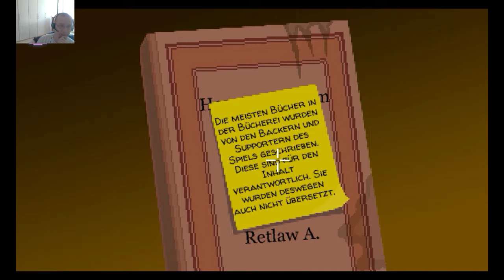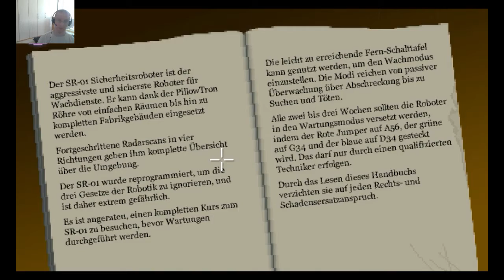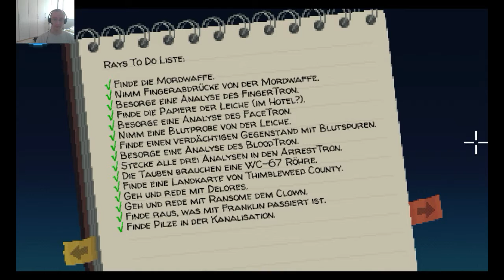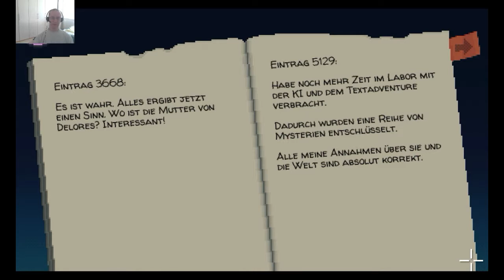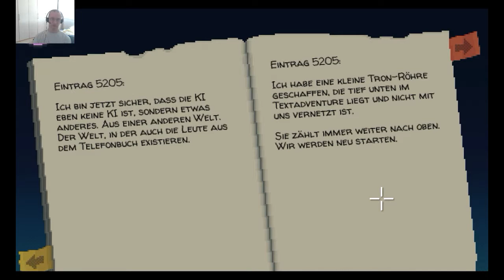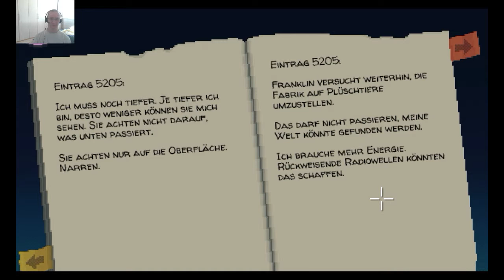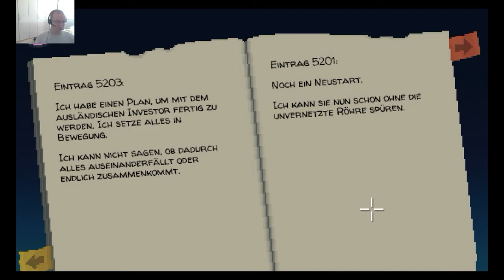Durch die Fabrik-Lets Play Timbleweed Park Part 16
Vielen Dank das ihr mein Lets Play verfolgt habt.

Hier sind die Links zu meinen Laufenden Lets Plays:
Montag:

Mittwoch
 Leisure Suit Lary- Wait Dreams never  try
(startet bald)

Startet Bald

In Zusammenarbeit mit :
Lung Drache